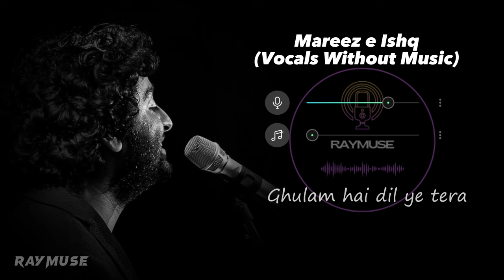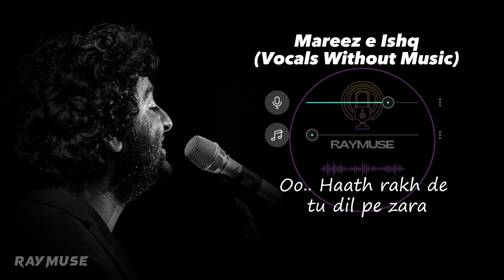Mareez-e-Ishq (Without Music Vocals Only) | Arijit Singh Lyrics | Raymuse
Raymuse presents you Mareez e Ishq without music (vocals only) with lyrics. Listen to Arijit Singh without music and fall in love with his voice.

Lyrics;
Mareez-e-Ishq hoon main, kar de dawaa

O o ho...

Talab hai tu, tu hai nasha
Ghulam hai dil ye tera
Khulke zara jee loon tujhe
Aaja meri saanson mein aa

Mareez-e-Ishq hoon, main kar de dawa
Haath rakh de tu dil pe zara
O o... haath rakh de tu dil pe zara

Tujhe mere rab ne milaya
Maine tujhe apna banaya
Ab na bichadna Khudaya

Mohabbat rooh ki hai laazim rhiza

O o ho...
O o ho...
O o ho...
O o ho...

Chaha tujhe maine wafaa se
Maanga tujhe maine duaa se
Paaya tujhe teri adaa se

Karam hadh se hai zyaada mujhpe tera

Song Name - Mareez-E-Ishq
Movie - Zid